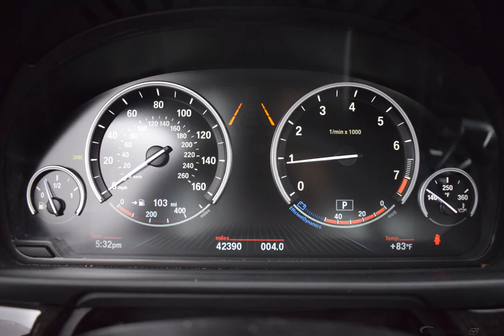2016 MINERAL GRAY METALLIC BMW 5 SERIES #10289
Used 2016 MINERAL GRAY METALLIC BMW 5 SERIES  528I IVORY WHITE #10289